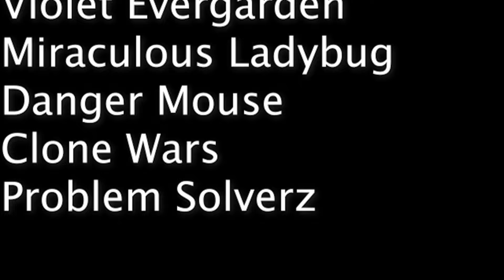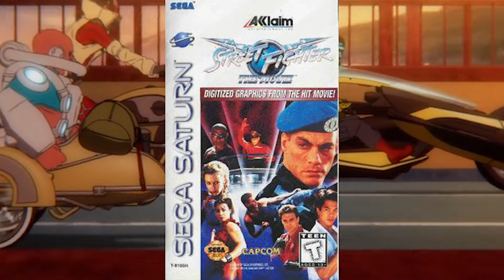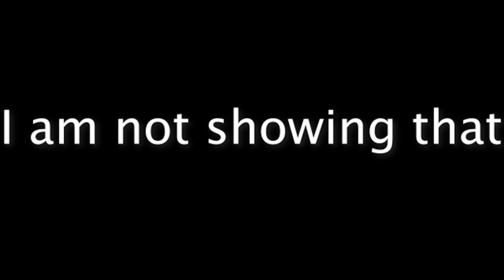Top 50 Animated Netflix Originals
Stripe finally discusses Big Mouth and some other shows